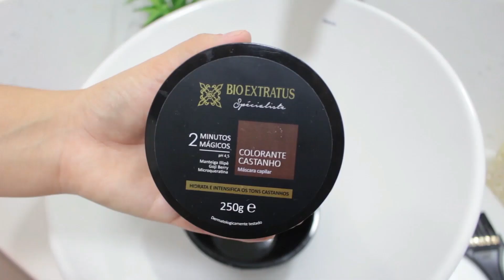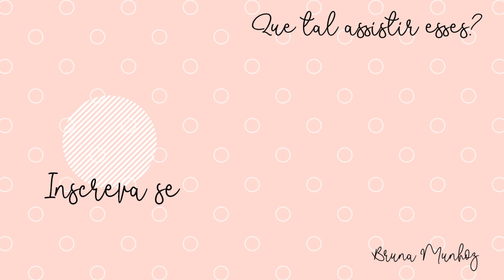MÁSCARA COLORANTE CASTANHO BIO EXTRATUS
Hoje eu venho compartilhar com vocês como ficou o meu cabelo depois de usar a máscara colorante castanho da Bio Extratus no meu cabelo. Usei ela para tirar os cabelos brancos da raiz e dar uma apagada nas minhas luzes e deixar um efeito morena iluminada nos fios.

Pra quem se interessar e quiser testar, vocês encontram na loja da Bio Extratus e usando o nosso cupom BRUNA vocês ganham brindes e frete grátis nas compras acima de R$ 120,00

Compre seu pingente de leite materno com desconto e brinde no